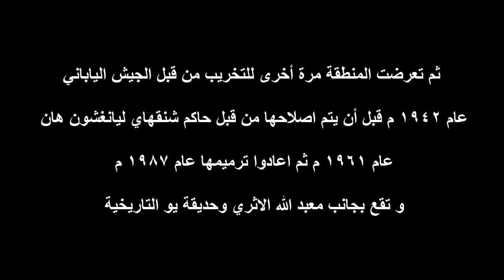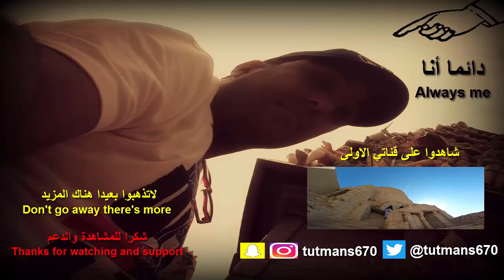أقدم مجمعات التسوق في العالم ( 27 ) The oldest historical shopping markets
- رحلتي طويله سأزور فيها هونج كونج وساقوم بتغطيتها بشموليه
هونج كونج حكمها ذاتي لمدة 20 سنة ثم ستندرج ضمن الحكم الصيني
وبرحلتي ايضا سأتنقل عبر مدن الصين الكبرى بالقطارات
قوانتشو - شانقهاي - بكين
كل ماهو مهم فيها ستجدونه بقناتي ابتداء من :
محتوى رقم ( 13 ) وتتابعوا المحتويات تصاعديا وتسلسليا بالأرقام
سناب شات - انستغرام  (    snapchat - Instagram  (    tutmans670

- يويوان ماركت بشانقهاي الصينيه   Yuyuan Market in shanghai
أقدم سوق في العالم باقي حتى الان يعود عمره أكثر من 500 عام

Yuyuan Market, or Yuyuan Bazaar, is located next to the Yuyuan Garden. Originally there was just a temple (the City God Temple) that was built in the 15th Century. Today the area is also home to a lively market that specializes in traditional Chinese arts and crafts
Over 500 years ago there was an increase in pilgrims who came to worship at the temple. As a result businesses and peddlers began to open up shops in the immediate area to cater to these pilgrims. Since that time this market has continued to grow in importance. Today the market is the representative spot of Old Shanghai. Many locals and tourists go to find unique items to purchase and grab a bite to eat at one of the many restaurants
You can pick some antiques, silk fans, bamboo articles, shell carvings, paintings, or you try some Shanghai Xiao Long Bao (Soup Dumplings), vegetarian buns, chicken soup to experience a little of the Shanghai culture. It is surely pleasing, and you will get back home with great souvenirs